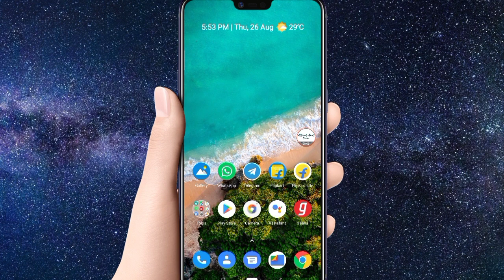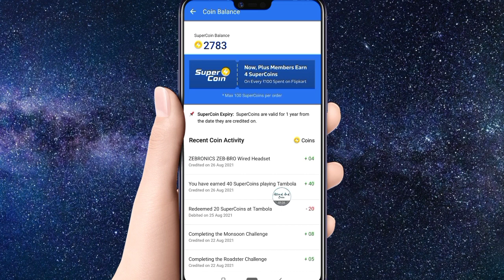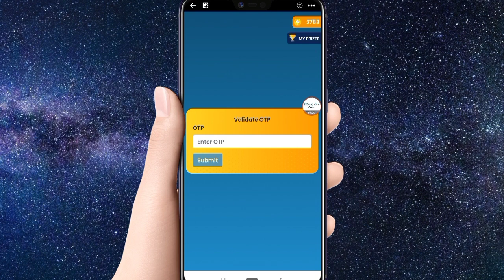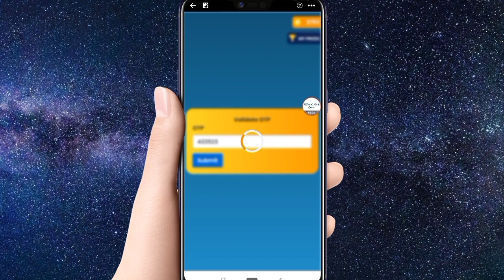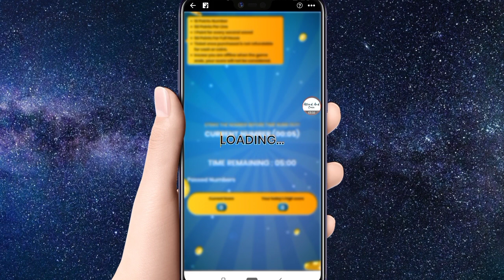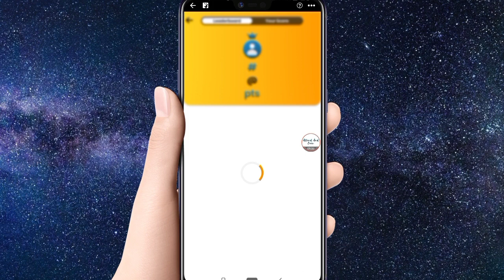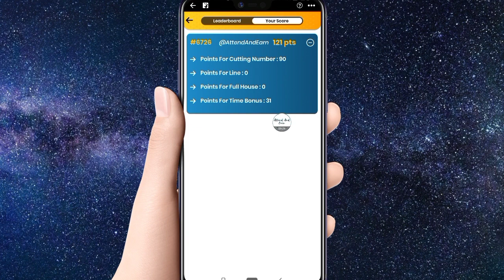Flipkart New Offer Game Tambola 2× Double SuperCoin Win Free iPhone 12 How To Play Tips & Tricks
Flipkart New Game Offer
Flipkart Tambola
Tambola Made In India
Free Double SuperCoin
Earn 2× SuperCoin
How To Play Claim Win
Tambola Hack Unlimited Trick
Win Free iPhone
Direct Offer Link
Tips & Tricks
Credited Instant Date
100% Guaranteed